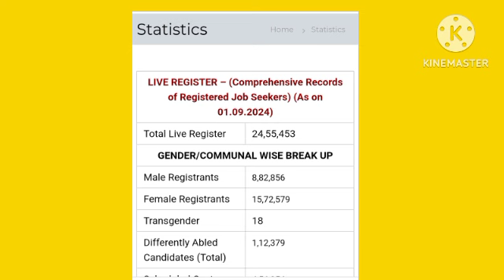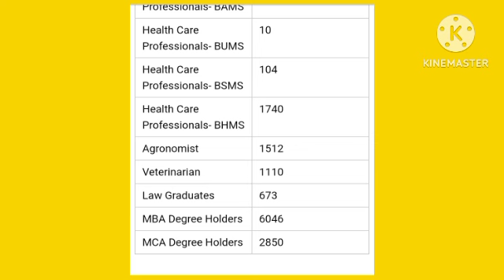Government താത്കാലിക സ്ഥിര ജോലി ആഗ്രഹിക്കുന്നവർ അറിയൂ 💥💥